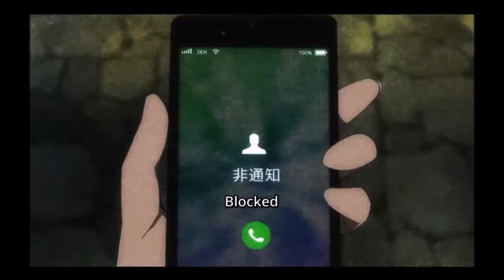Orihara Izaya[AMV]- The Trouble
Audio: The Trouble by Club Danger
Anime: Durarara!!

Song Lyrics:
Rules were made for breaking so
Let's burn this machine
Yeah
Pulling back the curtain till
You see the insanity
Yeah

I love the trouble and the trouble loves me
Dropping like a match in the gasoline
Living for the high, that sweet release
I love the trouble
Locked and I'm loaded like a magazine
Dancing with the devil that's underneath
Trouble loves me
Trouble loves me

Rattling the cages
No, you can't contain the beast
No
Both barrels blazing
Start a riot
Start the fire
Trouble loves me
Trouble loves me

Make a toast
Molotov cocktail
Take a sip
Poison from the well
Devour the bread
I'm bleeding the wine
Make me yours
I'm making you mine
I won't take no other lovers
Cause I'm faithful to the trouble
Take me deep
I won't fight it
Take me deeper
The trouble loves me!
Trouble loves me!